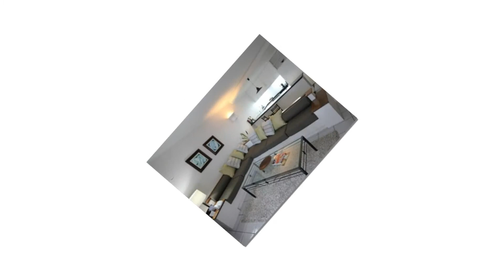Alamanda Palm Cove Resort by Lancemore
The 5-star Alamanda Palm Cove Resort by Lancemore offers comfort and convenience whether you're on business or holiday in Cairns. Offering a variety of facilities and services, the hotel provides all you need for a good night's sleep. Service-minded staff will welcome and guide you at the Alamanda Palm Cove Resort by Lancemore. Each guestroom is elegantly furnished and equipped with handy amenities. Recuperate from a full day of sightseeing in the comfort of your room or take advantage of the hotel's recreational facilities, including hot tub, garden, outdoor pool, massage, spa. Discover all Cairns has to offer by making Alamanda Palm Cove Resort by Lancemore your base.